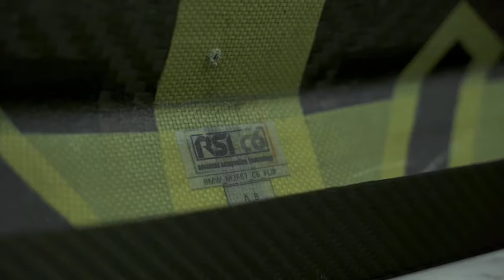RSI c6 | BMW M2 Competition Carbon Fiber Kit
Here’s our video about a such a cool project. We worked on BMW M2 to create its carbon fibre kit with the aim of keeping it clean and simple, but with a hint of darkness. We cant't describe the feeling of having our full carbon collection on such a stunning car and we are so happy with the outcome. Enjoy the amazing video, showing part of the assembly of the kit, the car warming up and the hard work of our incredible RSIc6 crew. Tell us your thoughts!

Carbon Parts RSI c6
- Front lip in carbon fibre
- Side skirts in carbon fibre
- Ducktail in carbon fibre
- Mirror caps in carbon fibre
- Rear extractor in carbon fibre
- Hood in carbon fibre

PHOTOGRAPHER & VIDEO MAKER
Christian Chiofolo Media

CAR’S OWNER:
BMW M2 Marco Dario